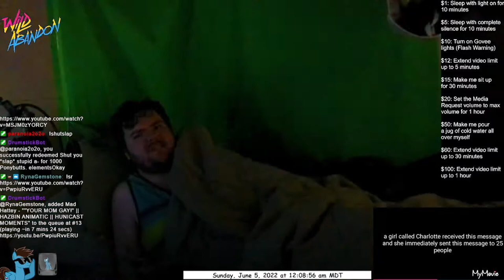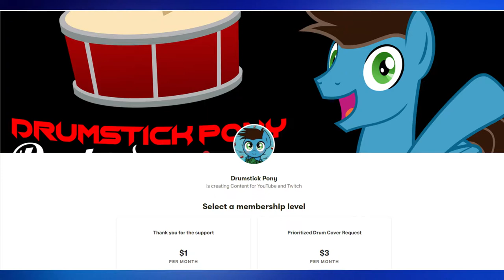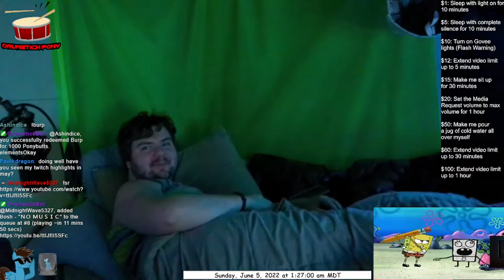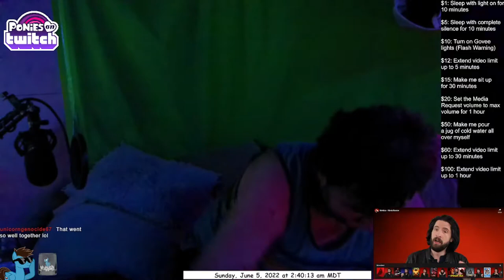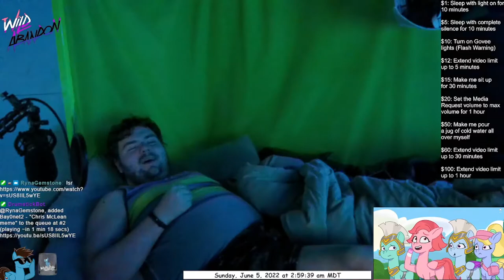CHAT SPAMS CARMEN WINSTEAD AT 2AM!? [FLASH WARNING]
▶It's that time once again, I am doing another sleep stream with the chat trolling me with loud noises, Carmen Winstead, Morbius, and more.  Will I get any sleep?  Let's find out!

Life of the Party - Drumstick Pony (Me)

00:00 Intro
01:51 Sleep Stream
09:25 Patreon Sponsor
10:11 Sleep Stream Resumes
27:15 Outro